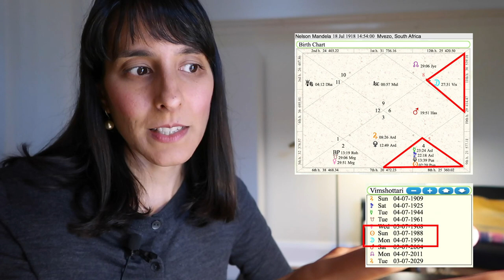Astro Chat // Viewer request: Assange, freedom and prison sentences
// SIGN UP TO MY FREE QUARTERLY NEWSLETTER //